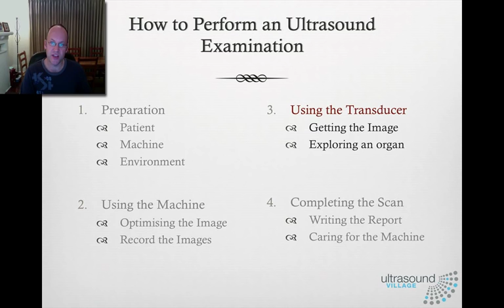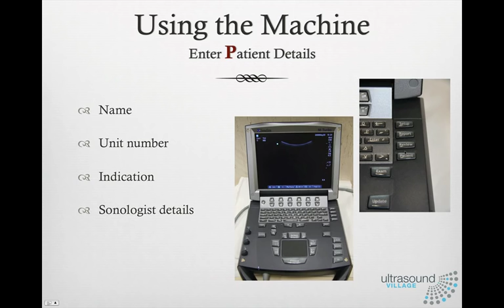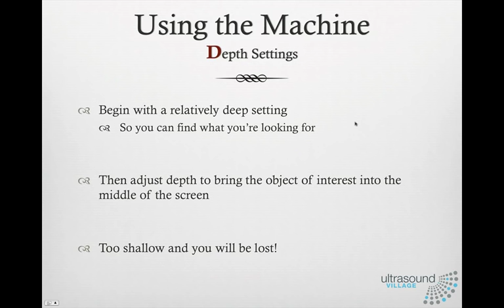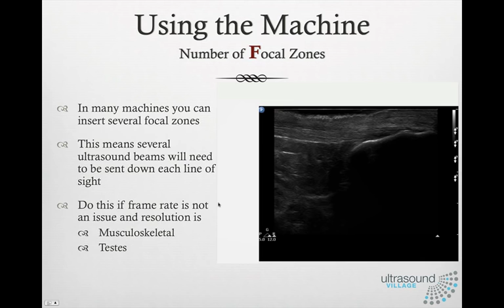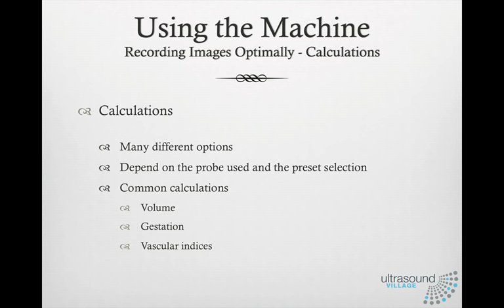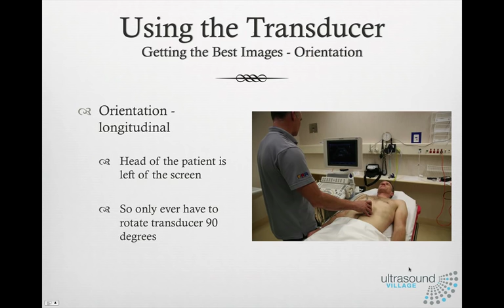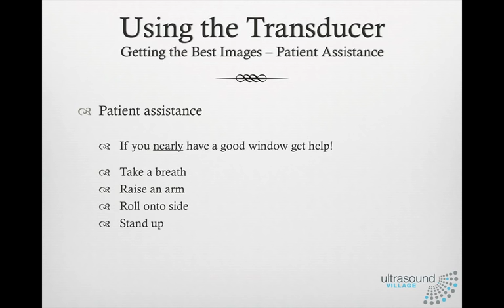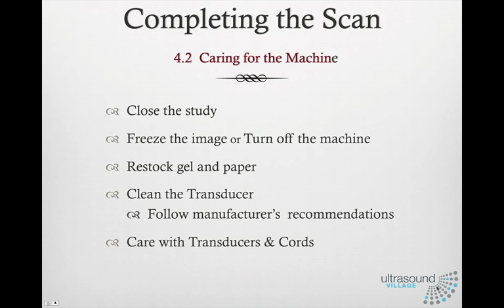How to Perform an Ultrasound Examination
An introduction on How to Perform an Ultrasound Examination by James Rippey
Australian Emergency Physician with a Diploma in Diagnostic Ultrasound